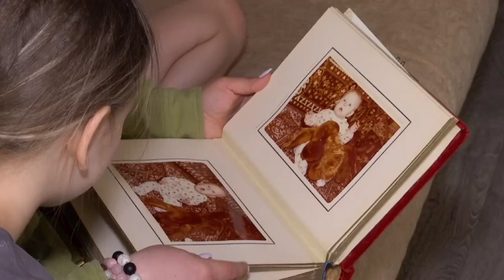Елена Гайфуллина в программе "Люберцы - это МЫ!"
Гостем нового выпуска программы "Люберцы - это МЫ!" стала Елена Гайфуллина, руководитель люберецкого сообщества "Мама-оффлайн".